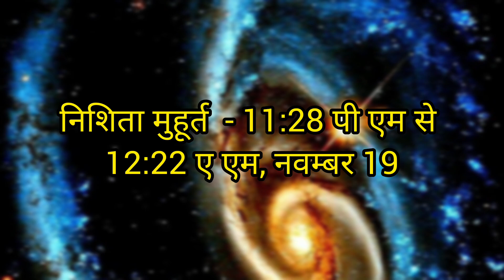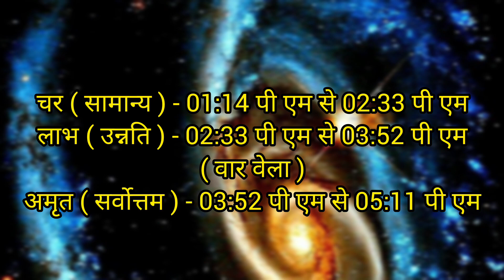Aaj Ka Panchang //18 December 2023 Ka Panchang आज का पंचांग//Aaj Ka Shubh Muhurt//आज का शुभ चौघड़िया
Your Query :
18 december 2023 ka panchang by shakti kunj
18 december 2023
aaj ka panchang 18 december 2023
18 december 2023 aaj ka panchang
18 december 2023 panchang
18 december tithi in hindi
18 december ko kaun si tithi hai
18 december ko kya hai
18 december 2023 ko kya hai
aaj kaun si tithi hai
18 december ka panchang
18 december monday panchang
18 december ka calendar
चौघड़िया मुहूर्त
choghadiya
choghadiya muhurt
panchang
hindu panchang 2023
panchang 2023
november panchang 2023
today panchang
panchang today in hindi panchang today
choghadiya today
choghadiya tomorrow
choghadiya 18 december 2023
today panchang in hindi
panchangam
shubh panchangam
daily panchang
dainik panchang
online panchang
today's panchang
aaj ka abhijit muhurt
2023 आज का पंचांग
calendar 2023
shubh panchang
panchang calendar
panchang online
panchang calendar hindi
shakti kunj
viral video
hindi festival 2023 18 december
18 दिसम्बर 2023 का पंचांग
18 दिसंबर ko kya hai
कल का पंचांग
yesterday panchang
kal ka panchang 2023
tommoro panchang